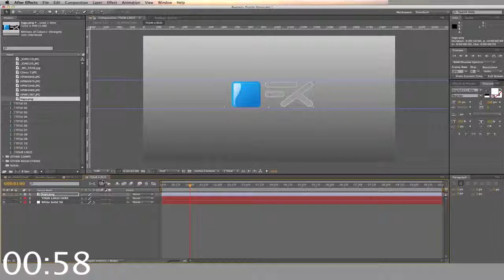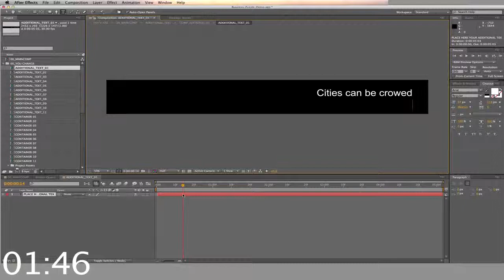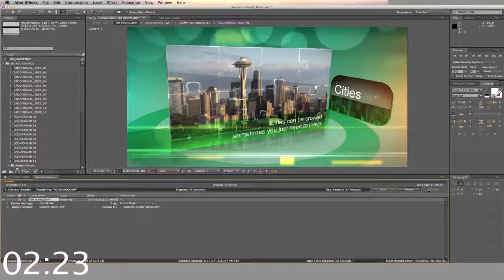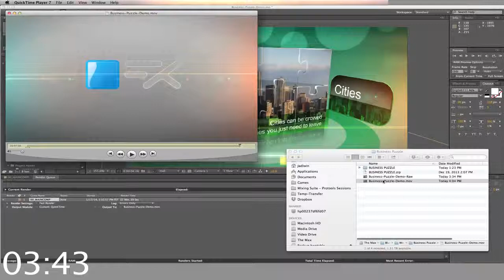Business Puzzle Adobe After Effects Tutorial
This tutorial will walk you through how to use the Business Puzzle After Effects Template on your next project.